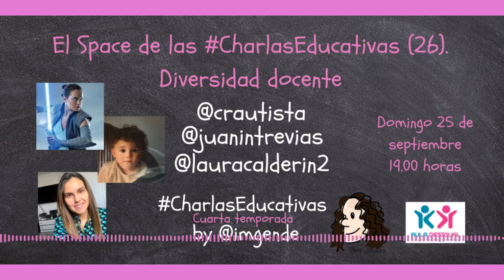El Space de las CharlasEducativas (26). Diversidad docente